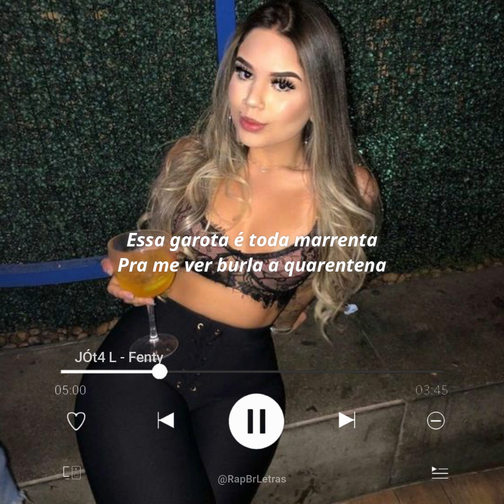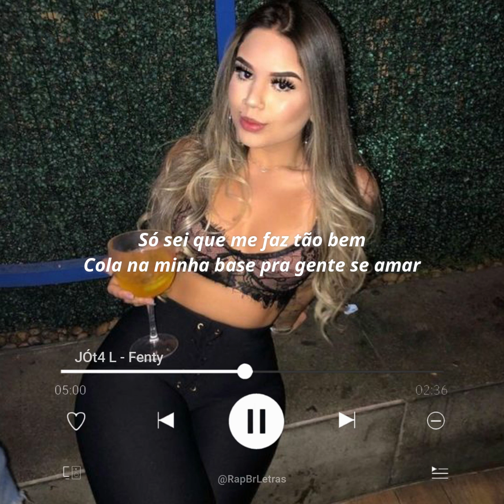JÓt4 L - FENTY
▶ FICHA TÉCNICA:
Cantor/Compositor: JÓt4 L
Mix/Master: JÓt4 L

LETRA:

JÓt4 L,
Eu nem sei por onde começar
Cê sabe que eu não queria dizer
Quanto mais o tempo passa
Mas eu vejo que sinto falta de você
Aqui no meu edredom, assistindo netflix
de conchinha é tão bom, eu não sei o que se tem,
mas até os seus defeitos me conquistou

Hey baby, eu não sei o que cê tem
Só sei que me faz tão bem
Hoje eu só quero te encontrar,
Cola na minha base pra gente se amar

Essa garota é toda marrenta
Pra me ver burla a quarentena
Fica tão sexy com calcinha de renda
Fendy, Gucci e Dolce Gabbana,
 ela é patroa pique a Rihanna
Impossível não se apaixonar

Que tal a gente se encontrar

(Que tal)
Que tal a gente se, beijar?
(Que tal)
Que tal a gente se pegar?
(Que tal)

Vai me dizer que não ta afim?
Hm, tá
Tá ligada, JÓt4 L tem mais pegada
Cê sabe que a levada é enjoada
Ela já me olha e na raba pede uns tapa
Coloquei ela de 4, ela sorriu
Disse que a nossa transa é mo viage
Que minha língua é dos deuses
Que faz ela viajar pra Marte
Pelada ela é obra de arte
Tão rara que só pode ser divindidade
Ela me olha e fala que tô mentindo
Qual foi amor, cê é tudo o que eu preciso pô

Cola na minha base pra gente se amar (2x)

É, seeee amar
é, JÓt4 L